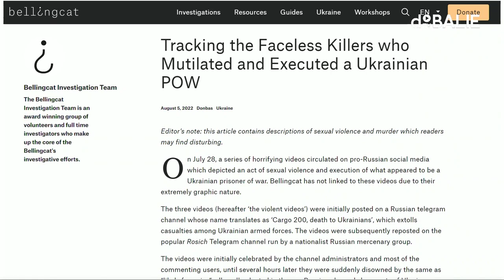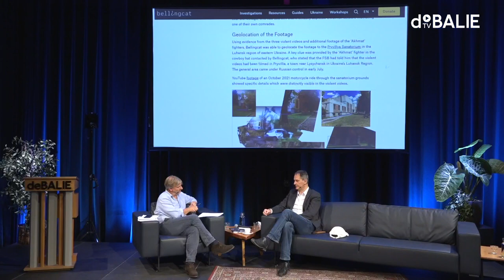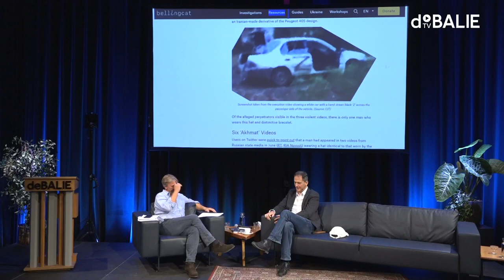How can you prove a state is committing war crimes?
How can you verify what really happens in Ukraine, when access behind the front lines is limited? How can you prove a state is committing war crimes? Grozev will explain and discuss the open-source intelligence strategies he uses, making use of both professional and citizen journalists.

Watch the highlights of the conversation between Christo Grozev (lead investigator of Bellingcat) and Yoeri Albrecht (director of De Balie).

PLEIN PUBLIEK
Plein Publiek is a talk show as talk shows are supposed to be, without annoying commercials or interruptions in between. Moderator Yoeri Albrecht receives politicians, scientists, philosophers, and other big thinkers. Paying attention to dialogue, interpretation, and debate. Because content comes first.